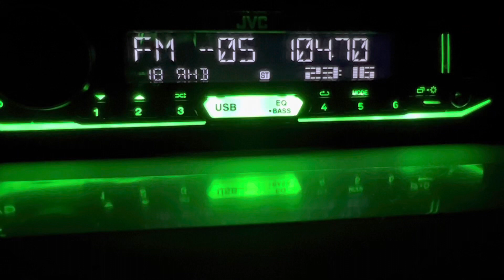[Local] 104.7 Радио Рекорд, г.Рубцовск (500 вт,38 м),dist 90 km. 18/01/2023 г.